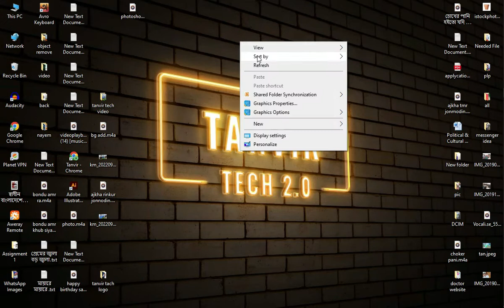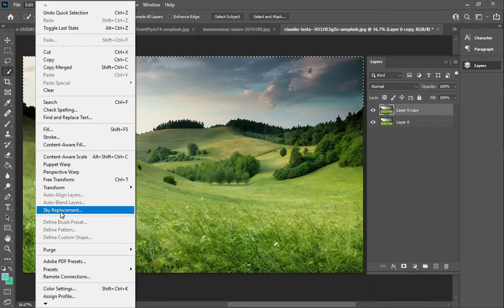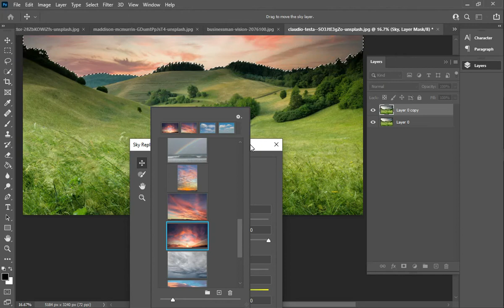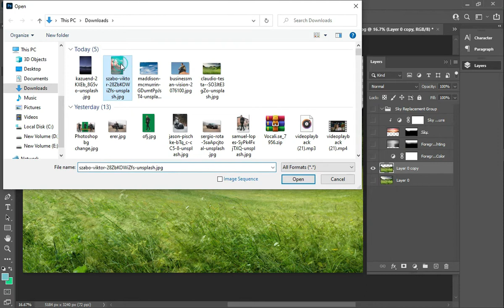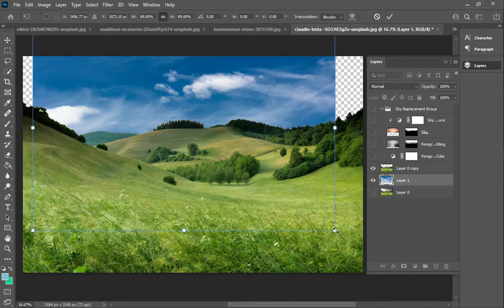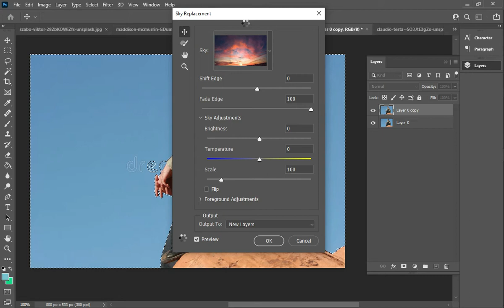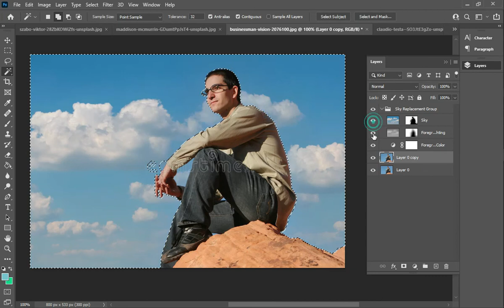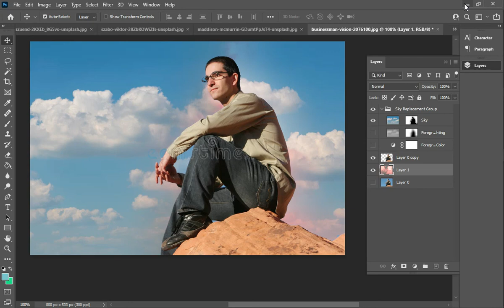Sky replacement easy tricks ।। Photoshop editing tutorials ।। how to replce any sky।। ২০২২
Hi..I am Tanveer.I am a Graphic Designer.Today I have shown you how to change the sky color from any image very easily.I hope today's photoshop tutorial is useful for everyone.If you like the video then don't forget to subscribe my channel.
My Previous Videos...